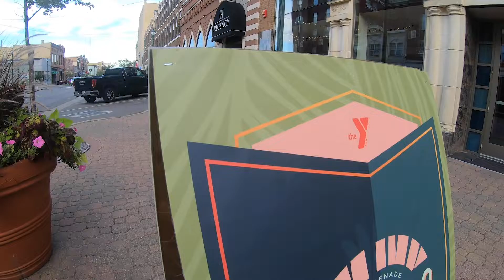Promenade 2022 Havana Nights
It was one hot Havana night at the 2022 Promenade event!

Step back in time to Old Havana, where music fills the air, couples dance in the street and romance flourishes. Promenade features wine and beer tasting, raffles, a silent auction, and plenty of delicious food! This event supports the YMCA and our mission to improve the health and well-being of everyone in our community.